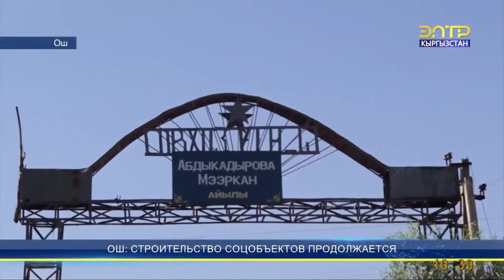Новости 10:30 (26.07.2020)